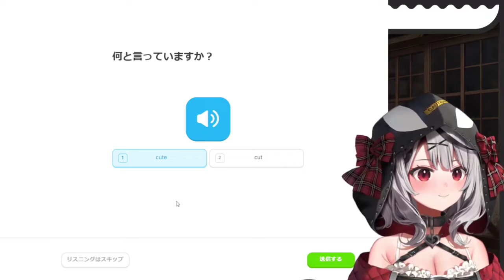Chloe says Good Boy | Sakamata Chloe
ED ART by @Tkminnm from Twitter -

BGM used
DOVA-SYNDROME